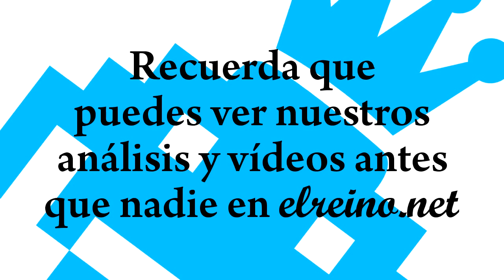Análisis Rayman Legends - MULTI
Vídeo análisis de Rayman Legends para PC, Wii U, Xbox 360 y PS3.